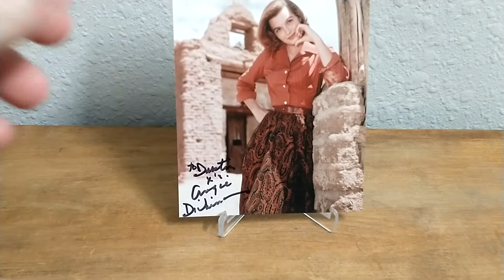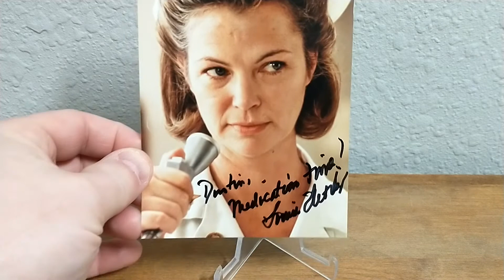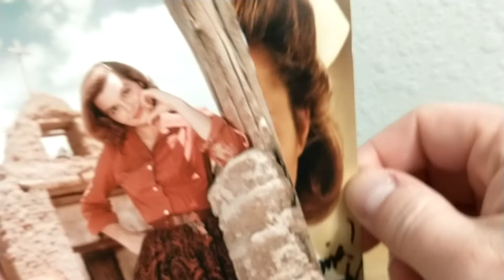Happy Women's History Month!